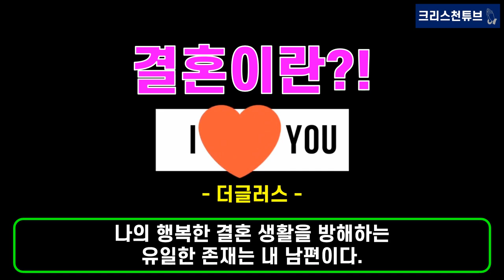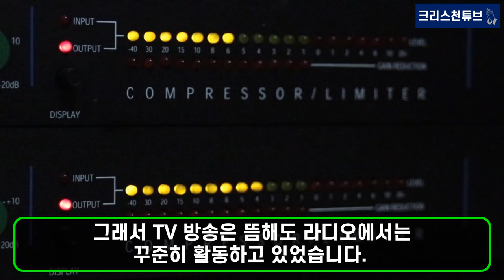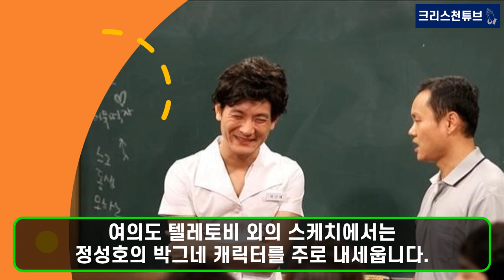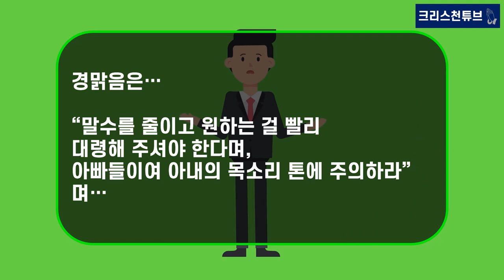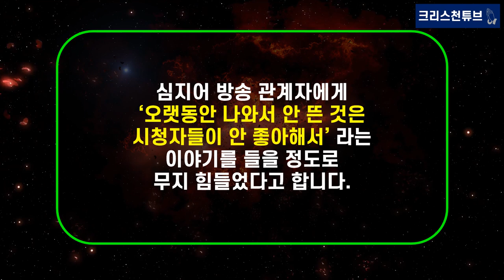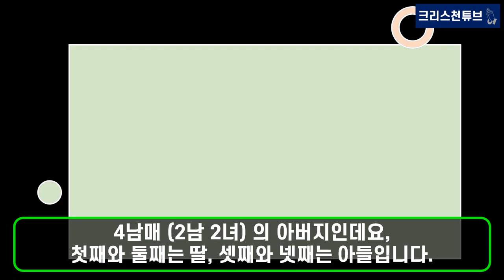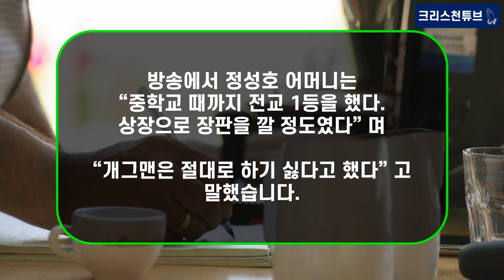[기독교 연예인] 개그맨 정성호와 경맑음 다섯째 임신했어요! 출산 왕 김지선 4명을 뛰어 넘는다! 당신은 진정 애국자입니다!